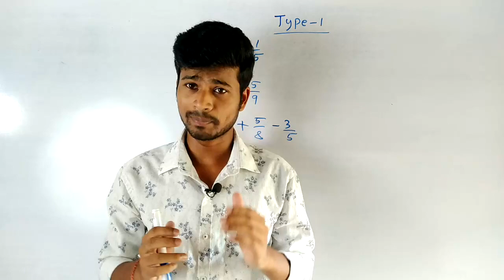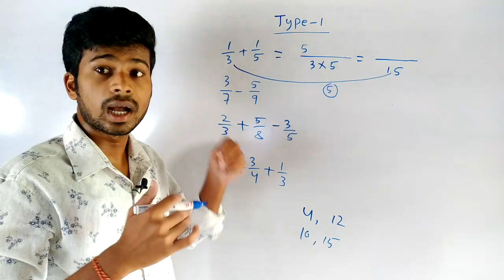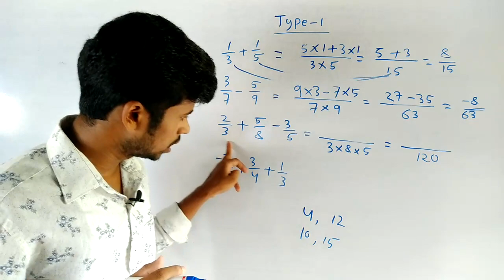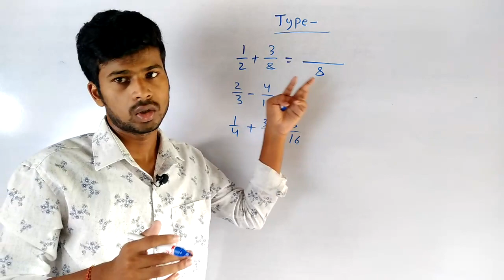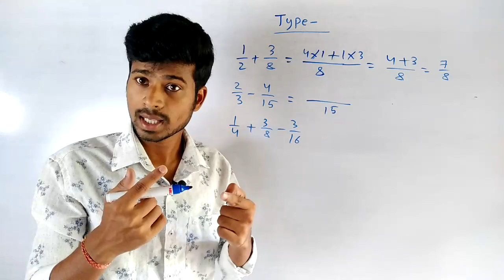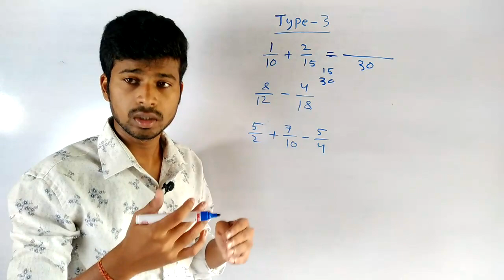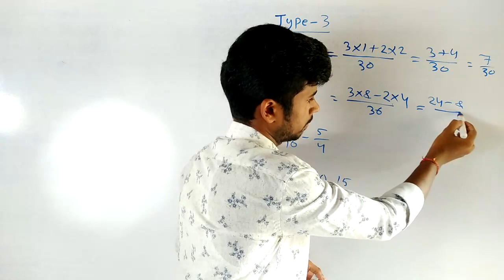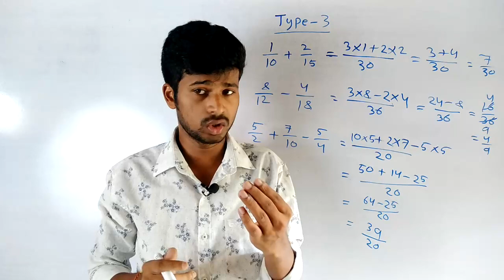ଭଗ୍ନାଂଶ ମିଶାଣ ଓ ଫେଡାଣ ସମସ୍ତଙ୍କ ପାଇଁ ..